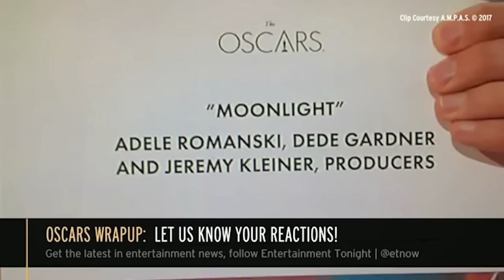The Best Worst and Weirdest Moments of the 2017 Oscars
From the Best Picture blunder, to a group of unsuspecting tourists meeting Hollywood's biggest stars, here's a look at the biggest moments of the 2017 Academy Awards.